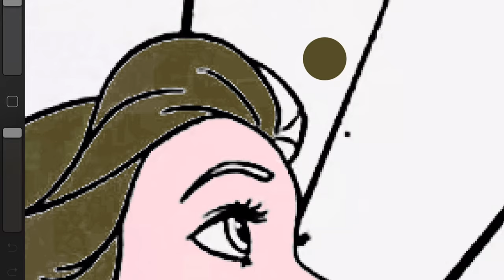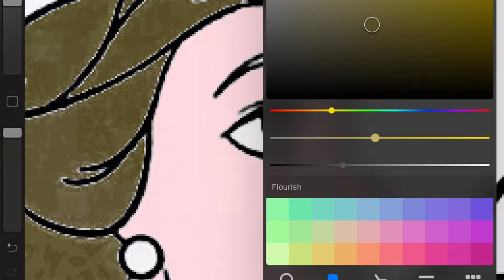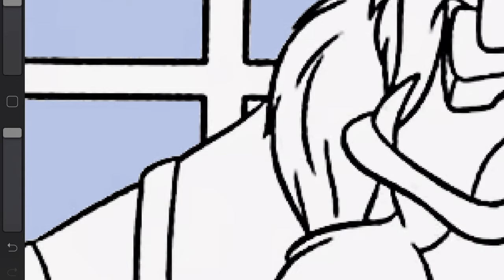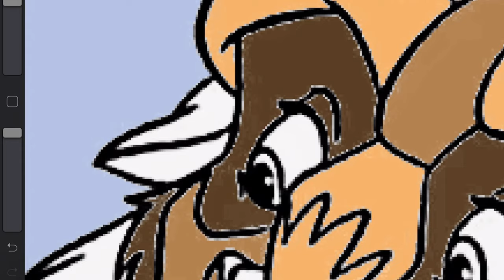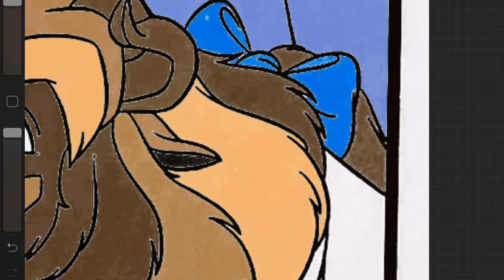Coloring Belle and Beast from Beauty and the Beast Disney Coloring Page I Procreate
PAW Patrol Show Coloring Book l Chase Marshall Rocky Skye Rubble Zuma l Coloring For The Kids

Belle is the female protagonist of Disney's 1991 animated feature film, Beauty and the Beast. She is the only daughter of Maurice, an inventor with whom she resides in a small, French village. The townsfolk labeled Belle an outcast because of her free spirit. She is also a proud bibliophile, her favorite genres being fantasy and adventure. Belle's passion for fantastical stories, coupled with her outcast status, left her yearning for a life of adventure outside her small village. She unexpectedly gets her wish when she becomes the Beast's prisoner in order to save her father's life.

Belle is also the fifth official member of the Disney Princess line-up.